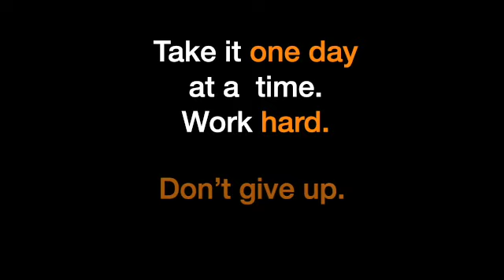Follow Your Dream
Don't let your career come to an end and know that you did not follow your dream.  It is not too late.

Veteran career advisor, a former global executive recruiter, provides weekly insights and information to help you manage your career and to find your next better job.